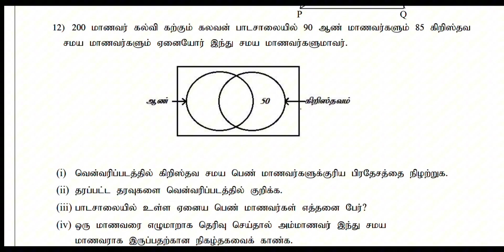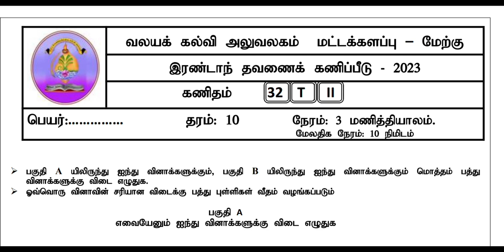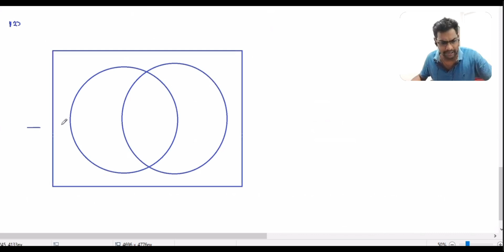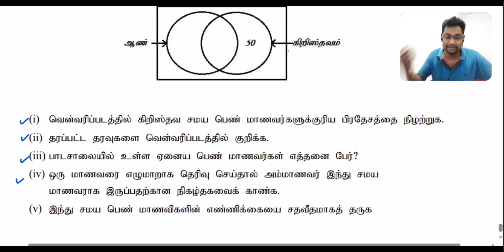Batti West zone Gr 10 2nd term maths exam 2023 / 2nd part Q12 discussion / தொடை /zoom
மட்டக்களப்பு மேற்கு வலய கல்வி அலுவலகத்தினால்  நடத்தப்பட்ட இரண்டாம் தவணை பரீட்சை 2023

 வீடியோவினை பார்வையிடுவதன் மூலம் வினாக்களுக்கான தெளிவான விளக்கங்களுடனான விடைகளை பெற்றுக் கொள்ள முடியும்

பகுதி 2